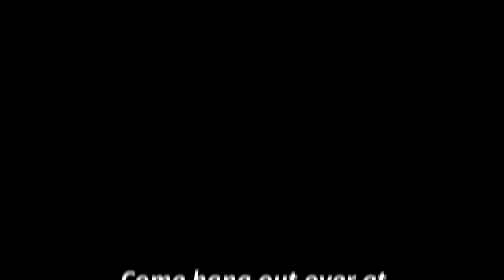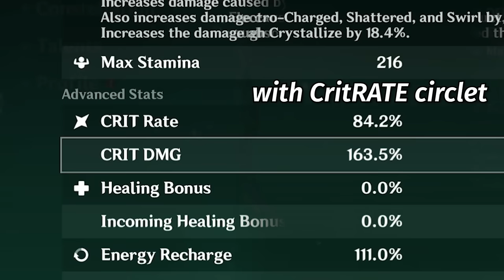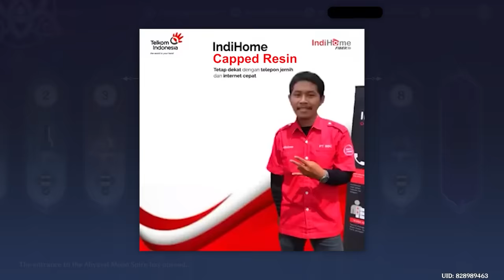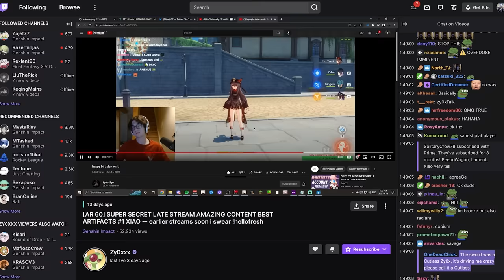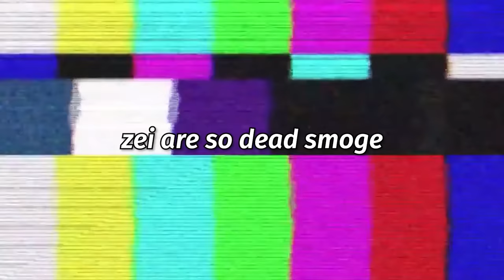Another Whale gave me $350 to save his account... | Genshin Impact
so many c6 characters but so disastrous... can i fix it?
slight audio issues but its ok its kinda funny.

hope u enjoy this style of editing
will be reading feedback in the comments
& appreciate likes and subs ty